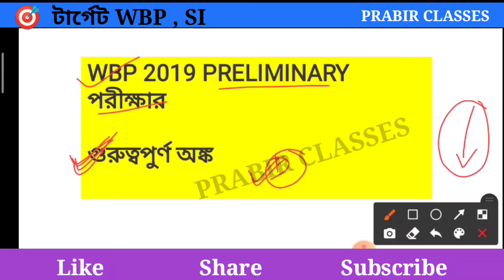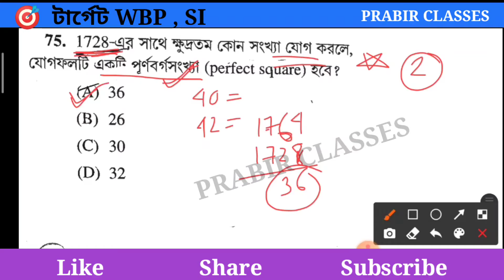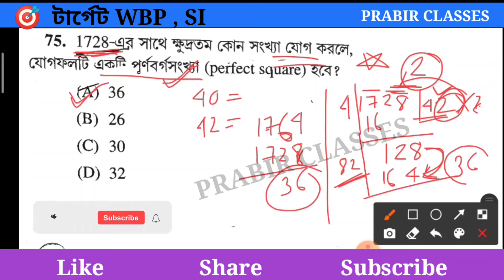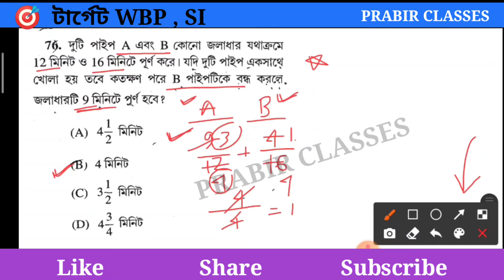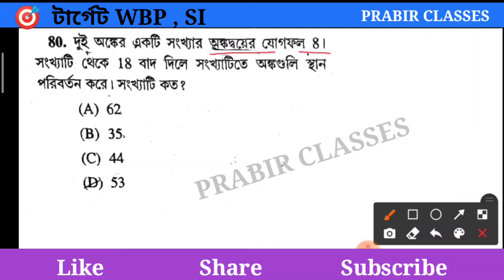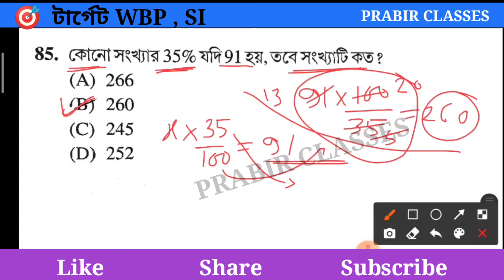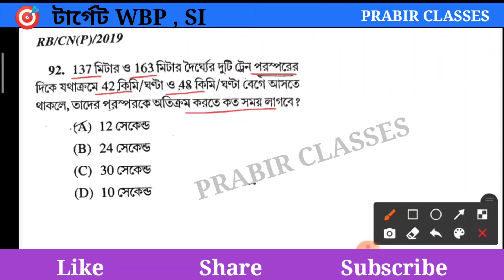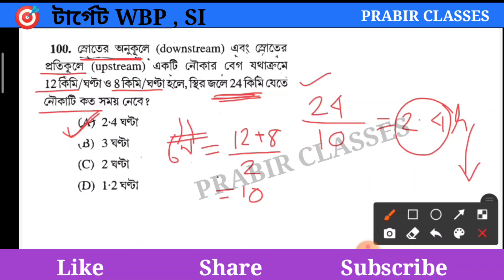WBP previour question papers 2019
WBP lady constable previous year question,WBP MATH BY -PRABIR
WBP math class, by-Prabir
Targate WBP, CONSTABLE ANE SI

🔴Teligrame group👉

3.